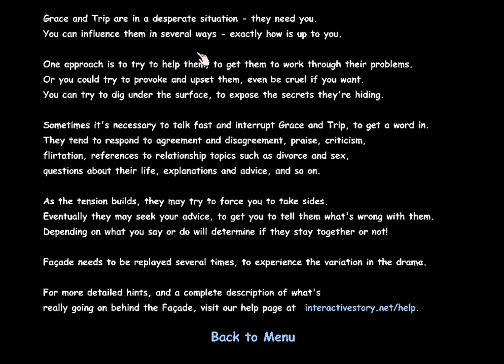The Only Proper Way To Play Facade